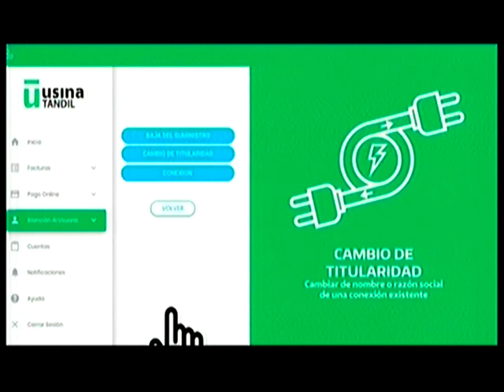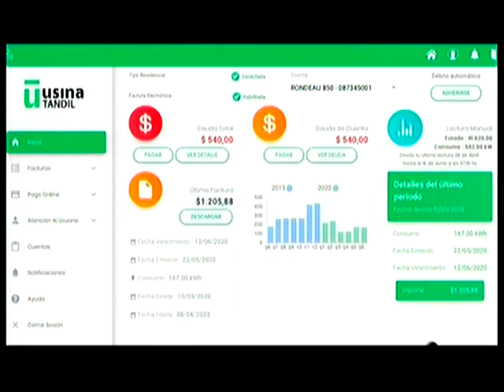Miguel Ponce en Tandil Despierta por la 104.1 Tandil FM y ECO TV.